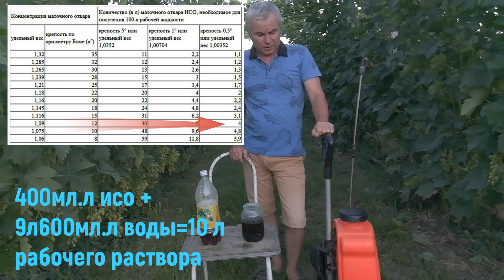Применение известково серного отвара на винограднике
Прайс лист .Большое значение при применении препаратов серы имеет температура так препараты серы имеет достаточно ограниченный диапазон применения температур от +18 до + 35 градусов при температурных значений ниже + 20 градусов препараты серы недостаточно эффективны так как очень слабое испарение препаратов серы а наиболее максимально значение достигает при температуре + 35 градусов при температурных значений .